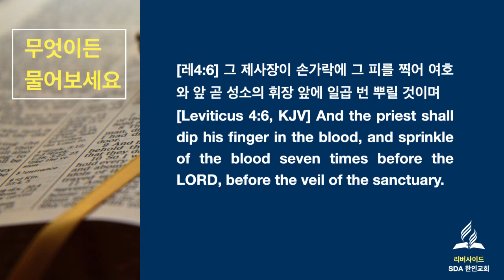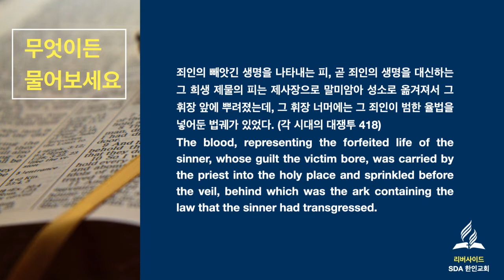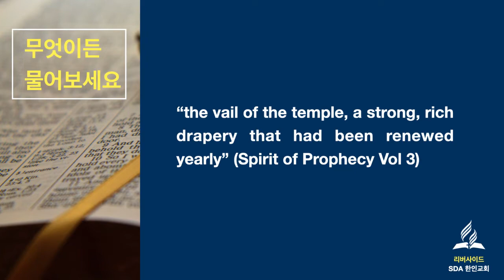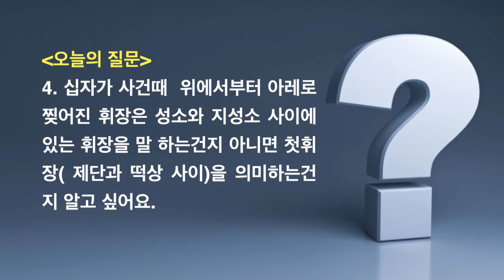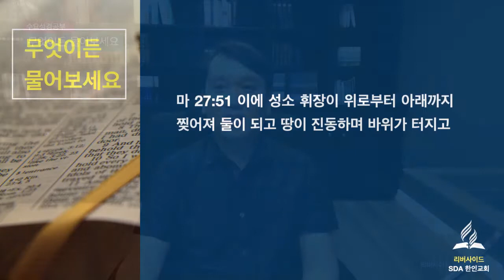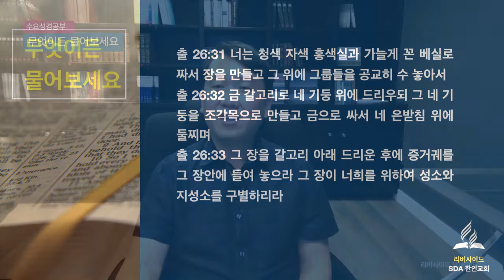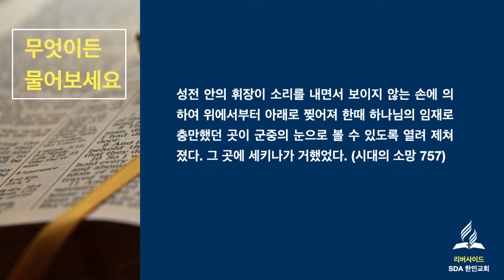향로의 위치는? 휘장 앞에 뿌려졌다? 휘장을 걷어냈나? 찢어진 휘장은? (2022년 3월2일 / 무엇이든 물어보세요)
매주 수요일 낮 12시30분에 방송됩니다.